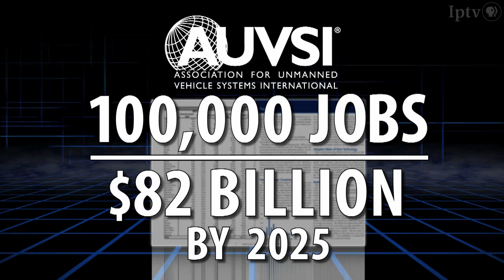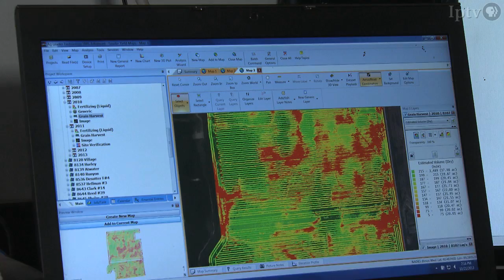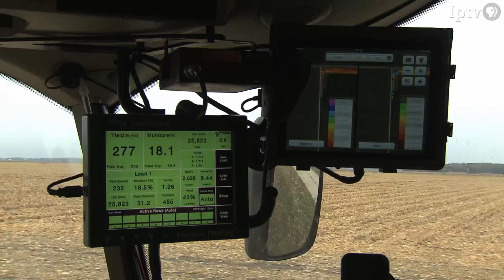Drones Give an Elevated Perspective to Agriculture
Technological advancements have unleashed amazing inventions in recent years.  It's doubtful any single device has made a bigger impact -- or been more widely embraced -- than smartphones.  And with minimal modification, the components housed within many handheld devices are capable of controlling autonomous aircraft.

Originally broadcast as part of Iowa Public Television's Market to Market program, January 3, 2014.